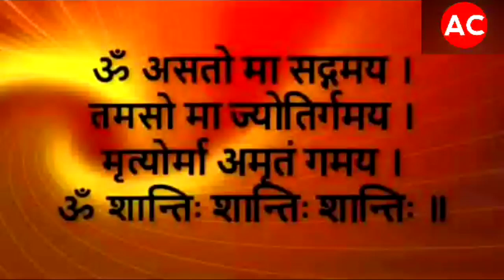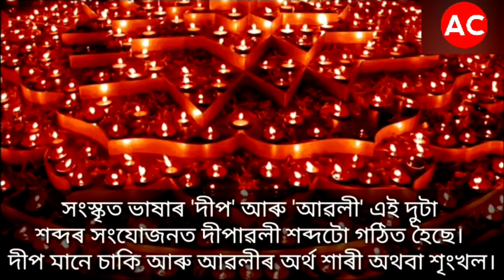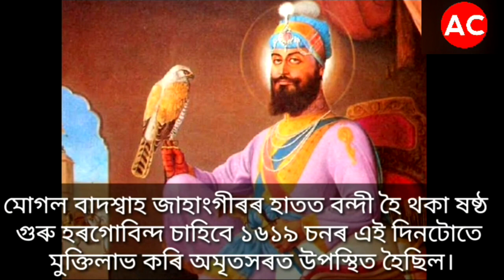দীপাৱলী কিয় পালন কৰা হয়?॥ সংগীতা ভৰালী ॥ ভাৰত সন্ধান SangeetaBharali @Bharat Ki Khoj ভাৰত সন্ধান ​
দীপাৱলীৰ সতে জড়িত হৈ আছে আৰু বহুকেইটা উৎসৱ। দীপাৱলীৰ দুদিনৰ আগতে, অৰ্থাৎ ত্ৰয়োদশী তিথিত পালন কৰা হয় ধনতেৰাছ।

চতুৰ্দশীৰ দিনটো নৰক চতুৰ্দশী বুলি কোৱা হয়। সেই দিনটোতে হেনো শ্ৰীকৃষ্ণই নৰকাসুৰক বধ কৰিছিল।

মূল দীপাৱলীৰ দিনটোতে ৰামচন্দ্ৰই চৈধ্য বছৰৰ বনবাস সম্পূৰ্ণ কৰি পত্নী সীতা আৰু ভায়েক লক্ষ্মণক লগত লৈ অযোধ্যালৈ  উভতি আহিছিল।

পৌৰাণিক বিশ্বাস অনুসৰি সমুদ্ৰ মন্থনত ওলাই অহা দেৱী লক্ষ্মীয়ে এই দিনটোতে বিষ্ণুক স্বামীৰূপে বৰণ কৰিছিল আৰু  বিষ্ণুৱে নৰসিংহ ৰূপত হিৰণ্যকশিপুক বধ কৰাৰ দিনটোও আছিল দীপাৱলী।